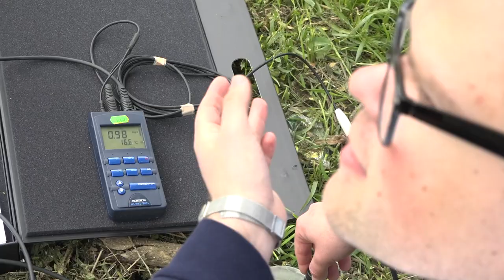Экологическая акция по очистке берега реки в Звенигороде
В День эколога и Всемирный день окружающей среды в Звенигороде на пляже «Связист» прошла акция «Чистая река. Сделай. Это просто». Мероприятие провела Комиссия по экологии, природопользованию и сохранению лесов подмосковной Общественной палаты.